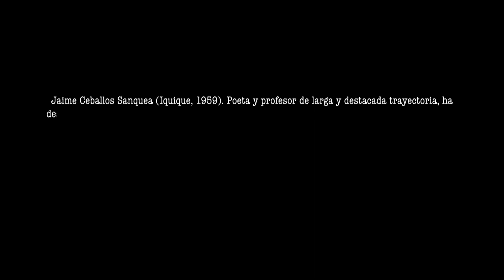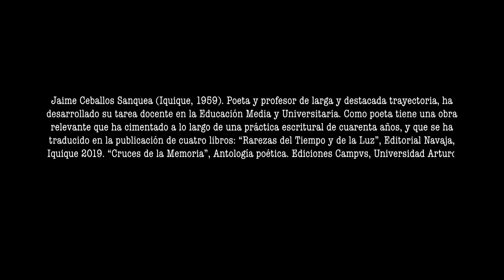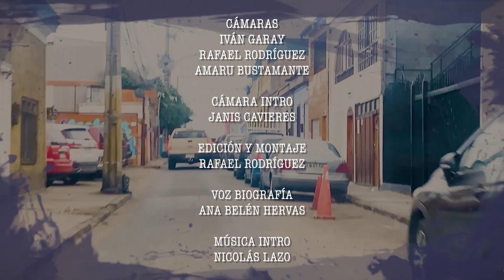CICLO DE ESCRITORES 2024 CAPITULO 01